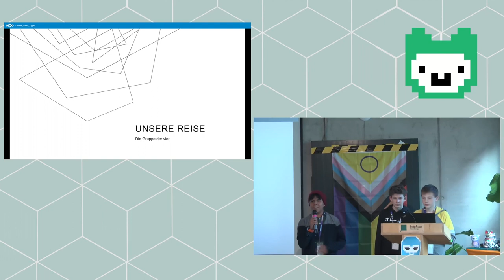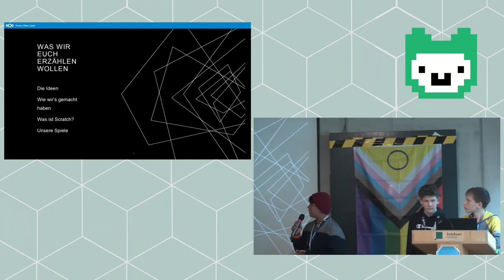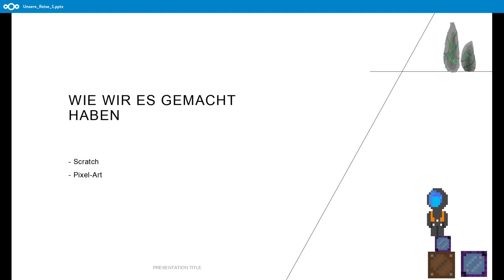Jugend hackt Hamburg 2023 Save the Alpaca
Anna, Jeremy, Lasse und Nils stellen ihr Projekt vor.

Anna
Jeremy
Lasse
Nils